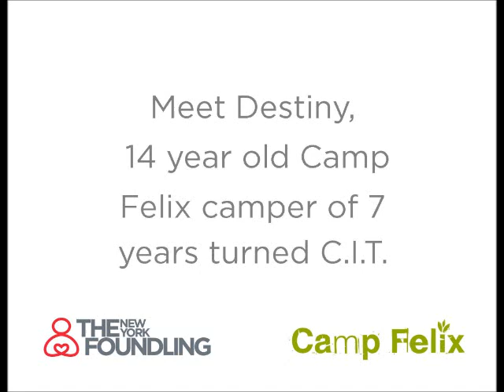Camp Felix Camper - Destiny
Destiny, a Camp Felix camper of 7 years, and now a Counselor in Training (CIT) tells us a little bit about her experience at camp and what it's meant for her